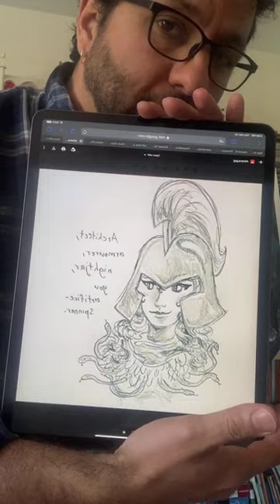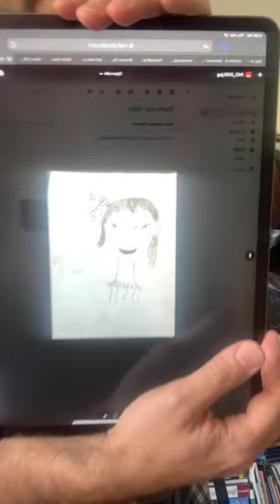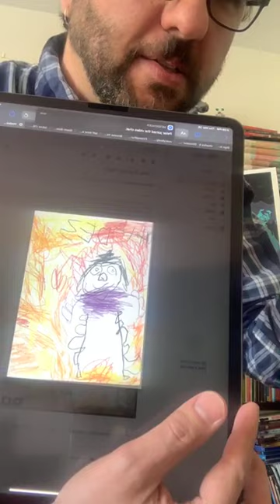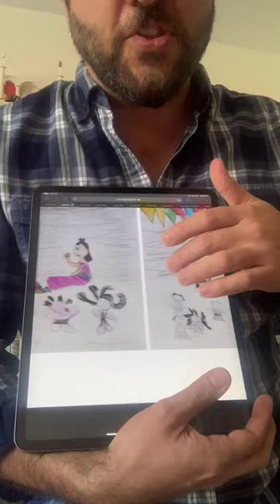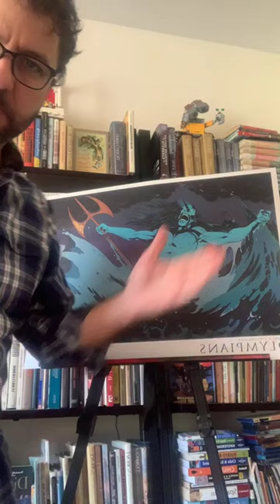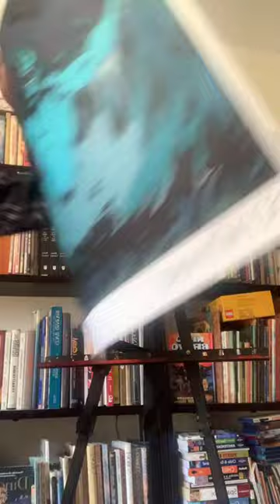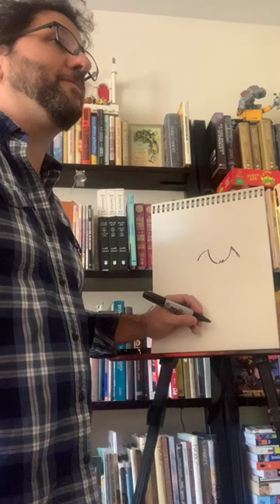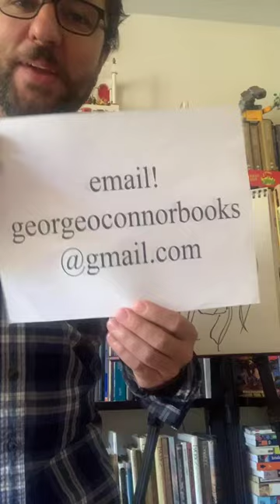GR̶EEKSPEAK 03/26/20: Parsing out Poseidon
In this installment of Geek Speaks Greek, Olympians creator George O'Connor examines the middle child of the Big 3 bros, Poseidon. Lots of talk of water and earthquakes ensue.